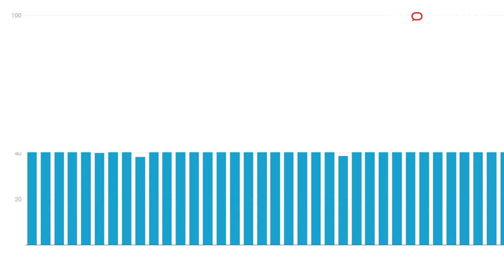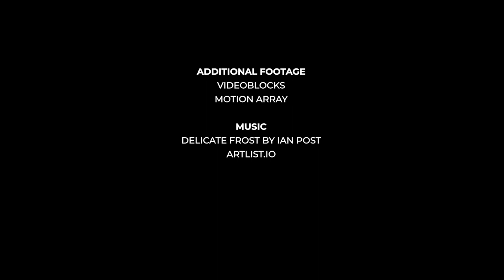An unhealthy population is at higher risk to die of COVID-19, that’s bad news for Americans.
As reports from cases around the world are analyzed, high blood pressure, heart disease, diabetes and other chronic health issues have emerged as particularly high risk factors.

A study by Dr. David L. Katz, a medical doctor and preventative and public health expert, found that 45% of Americans have at least one condition that is associated with a greater risk of severe infection from the coronavirus.